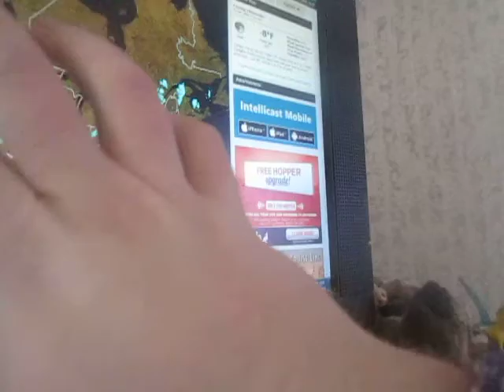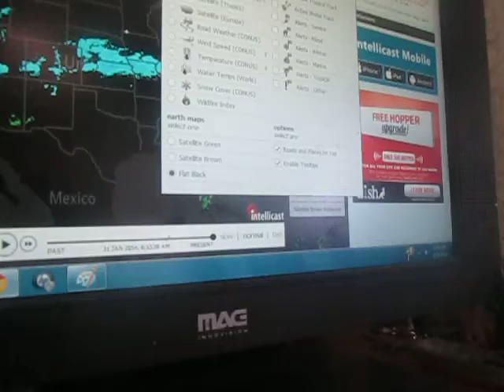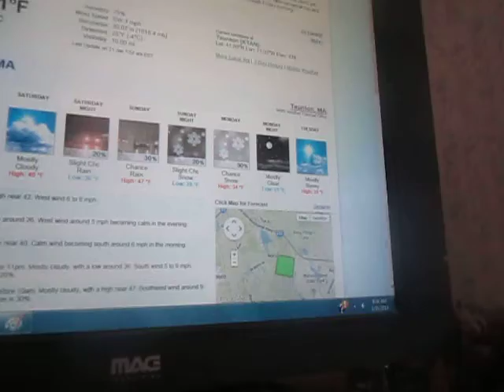Weather Magician with Peter J. Wiggins: The Morning Report: Friday January 31, 2014